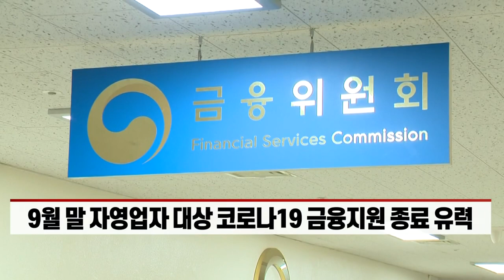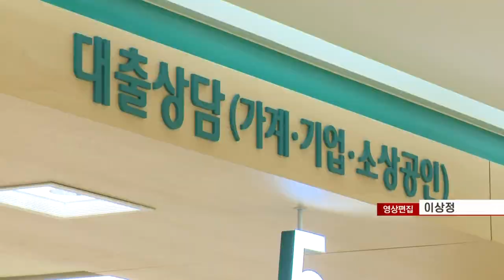취약계층 대출 리스크 커졌다... 금융권 여파는 (20220624)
# 9월 말 자영업자 대상 코로나19 금융지원 종료 유력